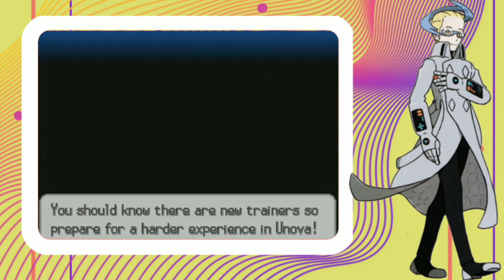Pokemon Moon Black 2 New Version - NDS Rom Hack with Mega Evolution, Gen 7, Alola Forms, Unova forms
Hi friends welcome to my channel in today in this video I am going to show that the new nds ROM hacks and its name is Pokemon moon black version 2 ( Updated)  and in this NDS ROM you all will Mega Evolution, Gen 7, Alola Forms, Unova forms.So guys if you like this GBA ROM then download it from link and play it in Android mobile. So guys I hope you you like this video if you then hit the like button, share the video, comment if you have any questions,subscribe and press the bell icon to get all update of my gaming videos in future.

KEEP SUPPORTING
KEEP LOVING
KEEP SHARING

🐼 Watch Dogs 2 HD Graphics High MOD Android || Highly Graphics ENB Mode on GTA San Andreas Android 🔥🔥

🐼 How to download fifa 19 Russia world cup 2108 on Android || fifa 18 Russia World Cup

🐼 The Best App lock for your android and impossible to unlock|| Lock your device by volume button

🐼 How to download GTA 5 in Any Android Device 100% Working|| (Gameplay proof) gta 5 android,gta v

💘💘💘💘💘💘Download Links 💘💘💘💘💘💘

💘Note:) which music and subscribe video photage is used in this video, I am not owner of that music and the video this I have used only for make my video more professional.

💘About Gamer Pramod:) This is an official YouTube channel. In this channel you will  find new  Gaming videos, and  videos will be made on your demand. Always Genuine video no fake video i hate to fake video uploader.

If you are the developer or the owner of the game and want me to delete the video on my channel please e-mail me ASAP, I will respond within 24 hours or less. There is never a need to strike a video down when you can get it removed within the same day and keep the channel and yourself happy Email